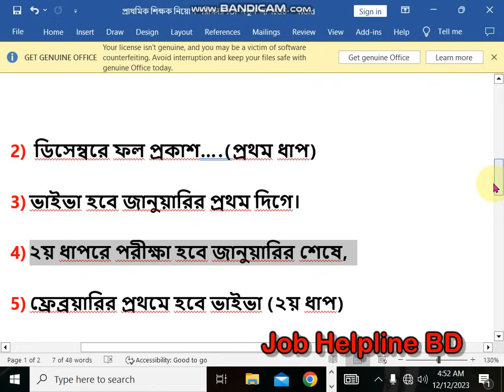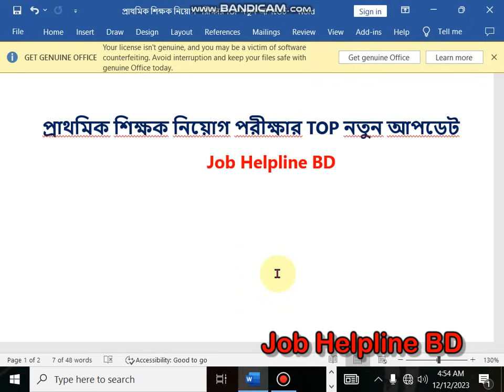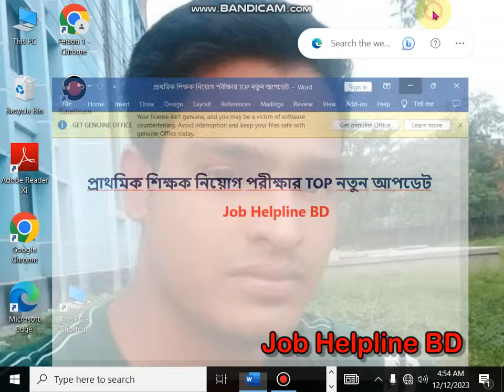2য় ও ৩য় ধাপের পরীক্ষার তারিখ, অপেক্ষমান তালিকা, ১ম ধাপের রেজাল্ট, primary job 2024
প্রাথমিক শিক্ষক নিয়োগ পরীক্ষার প্রথম ধাপের রেজাল্ট কবে প্রকাশ হবে?
প্রাথমিক সহাকারী শিক্ষক নিয়োগ পরীক্ষার প্রথম ধাপের পরীক্ষার রেজাল্ট কবে প্রকাশ করবে?,
প্রাথমিক শিক্ষক নয়োগ পরীক্ষার 2য় ধাপের পরীক্ষা কবে হবে?,
প্রাইমারির পরীক্ষার 3য় ধাপের পরীক্ষা কবে হবে?
প্রাইমারির শিক্ষক নিয়োগ পরীক্ষার অপেক্ষমান তালিকা কি?

primay job exam 2023,
primary job exam 2024,
primary job exam result 2024
  primary job exam 1st dap, second dup,